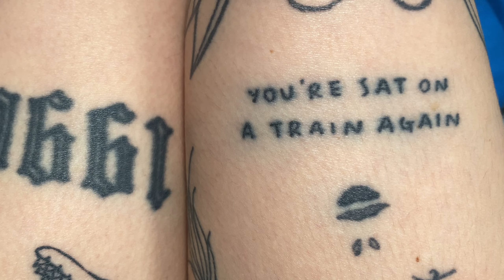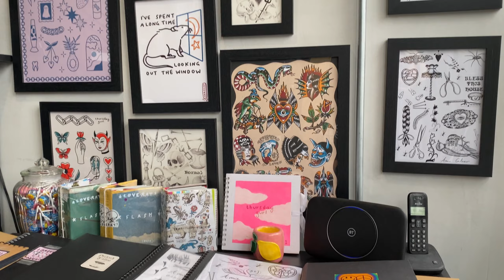4 New Tattoos by 3 Different Artists